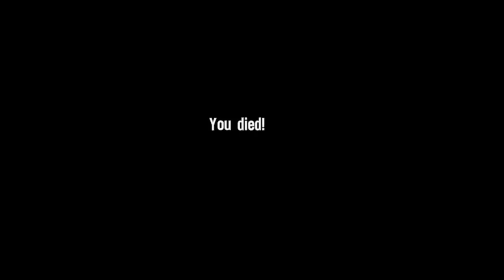Spec Ops The Line : Part 2